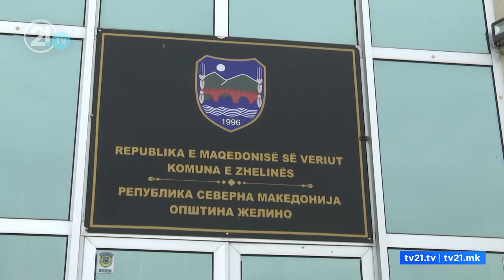Сејдиу го блокира сечењето борови во Желино – директор на шуми реагира: Градоначалникот да не прави